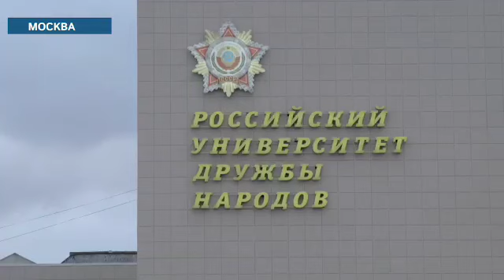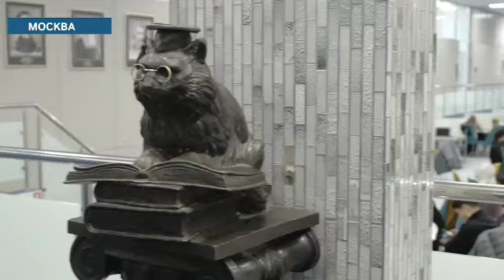Россияга иккинчи ташриф